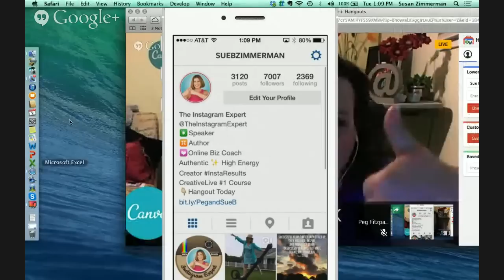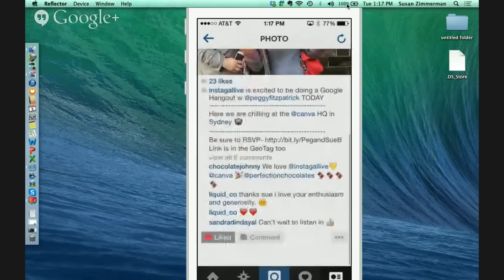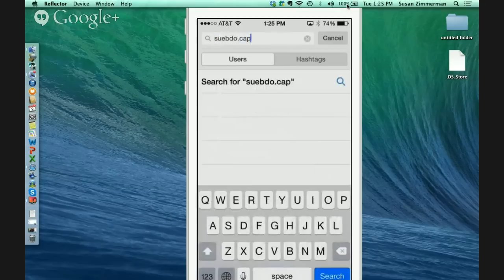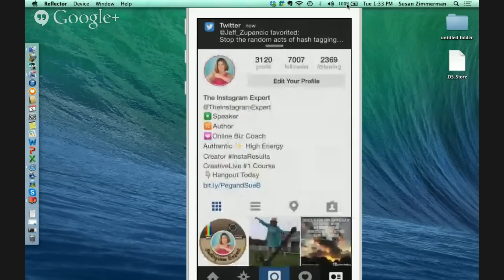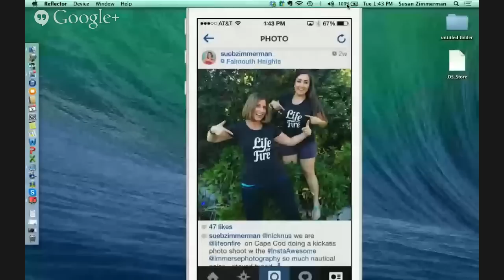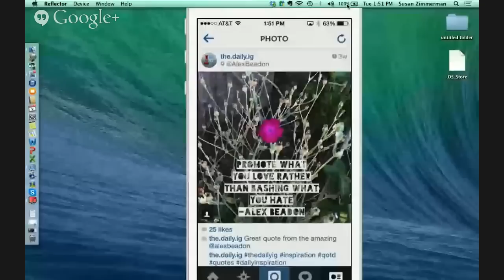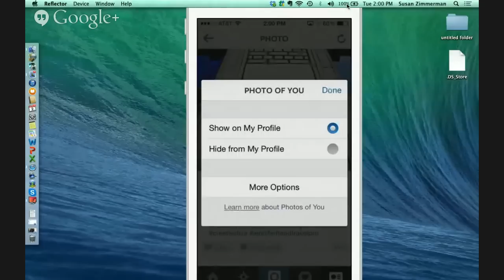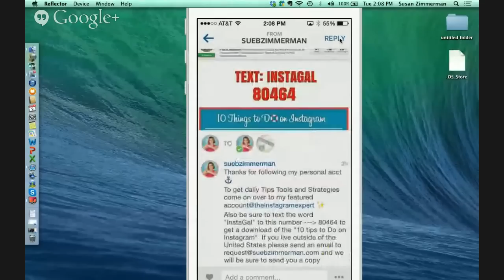Instagram 101 with Instagal Sue Zimmerman and Peg Fitzpatrick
Learn about the power of Instagram from Instagal  Sue Zimmerman! We'll cover the basics so you can get started being awesome immediately.